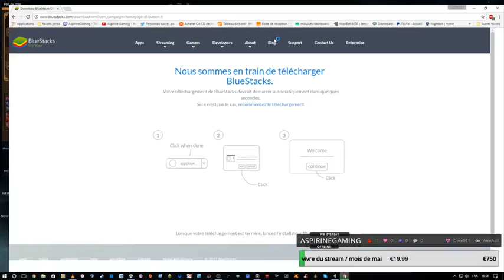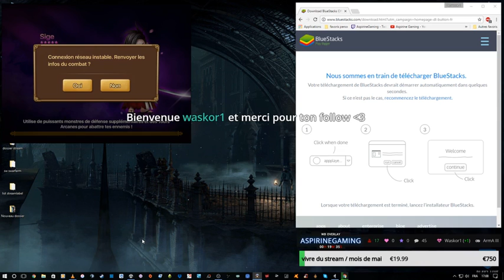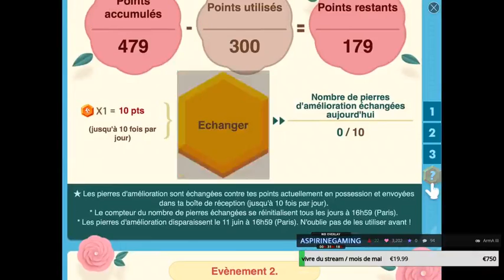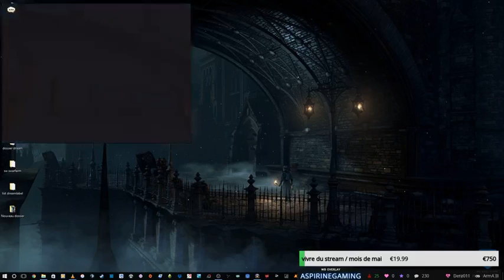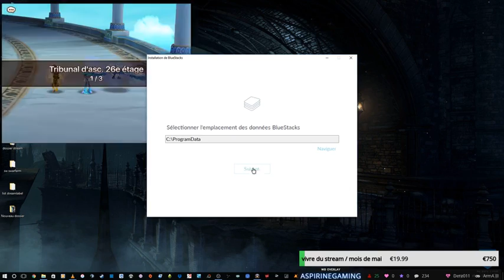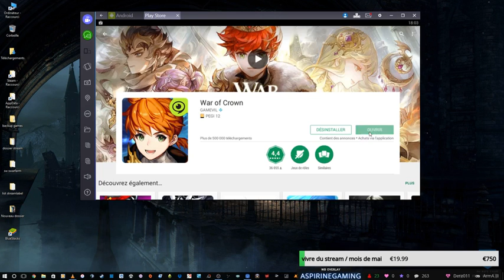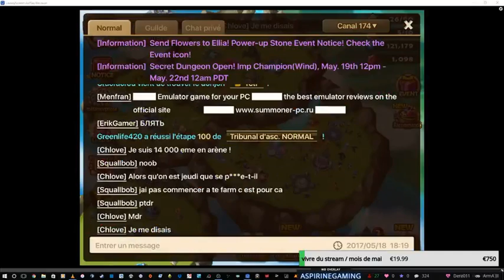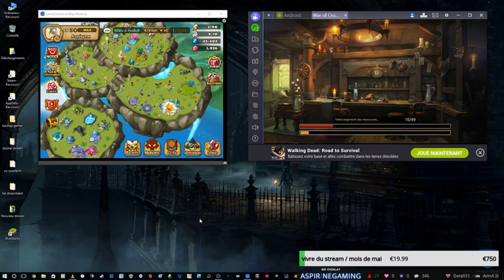[FR] -SW et WOC ....